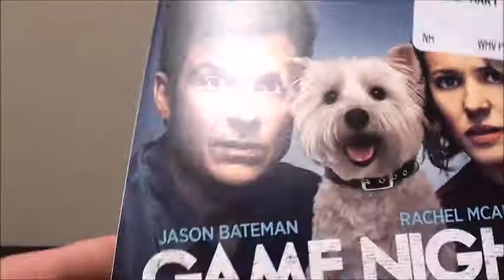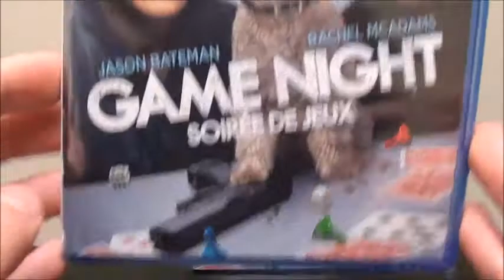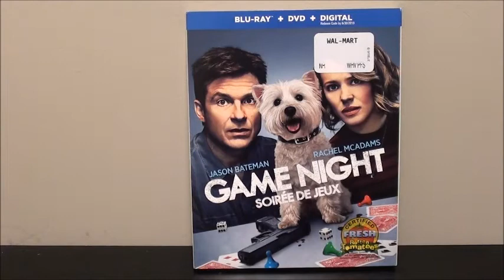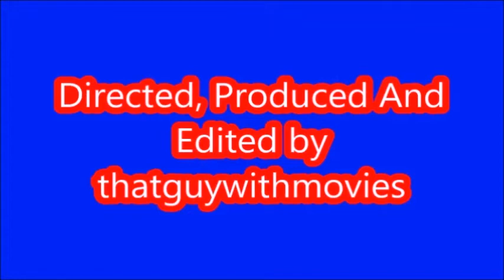Game Night Blu-Ray UNBOXING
I unbox the Blu-Ray + DVD + Digital combo pack of Game Night.

SYNOPSIS: A group of friends who meet regularly for game nights find themselves entangled in a real-life mystery.

INFO:
DISTRIBUTORS: Warner Bros., New Line Cinema, Access Entertainment, Aggregate Films, Davis Entertainment, Access Industries, Dune Entertainment
DIRECTORS: John Francis Daley, Jonathan Goldstein
STARS: Jason Bateman, Rachel McAdams, Kyle Chandler, Sharon Horgan, Billy Magnussen, Lamorne Morris, Kylie Bunbury, Jesse Plemons, Michael C. Hall, Danny Huston, Chelsea Peretti, Camille Chen, Zerrick Williams, Joshua Mikel, R.F. Daley, John Francis Daley, Michael Cyril Creighton, Brooke Jaye Taylor, Jonathan Goldstein, Charlotte Haynes Hazzard, Natasha Hall, Malcom X. Hughes
RUNNING TIME: 100 minutes
RATING: Rated R for language, sexual references and some violence